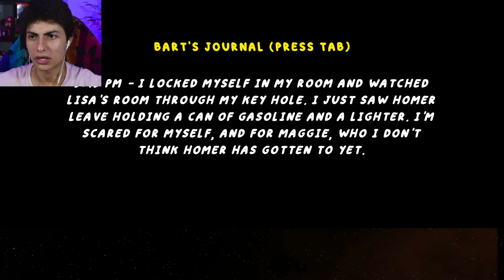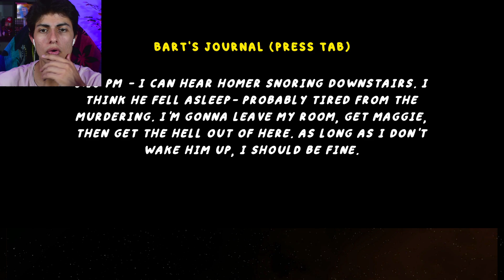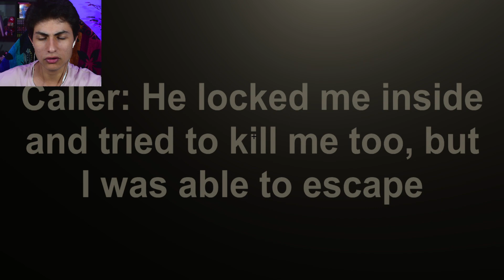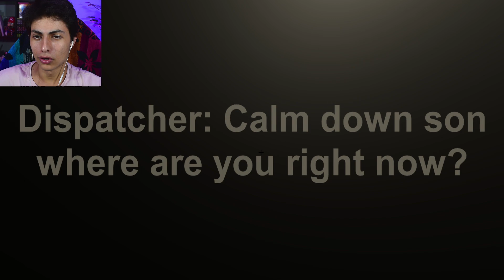HOMER SIMPSON EST DEVENU COMPLETEMENT FOU !!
Gameplay Homer's Homicid en français (fr) - J'ai eu la peur de ma vie